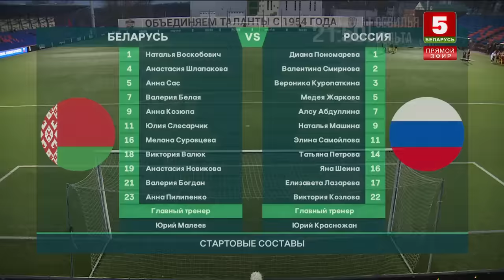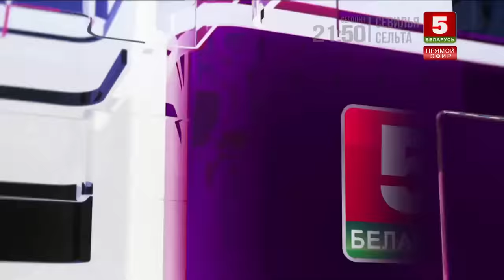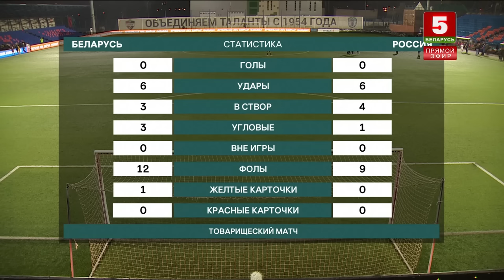Women's International Friendly. Belarus vs Russia (04.07.2023)